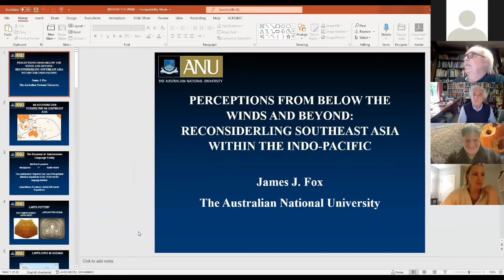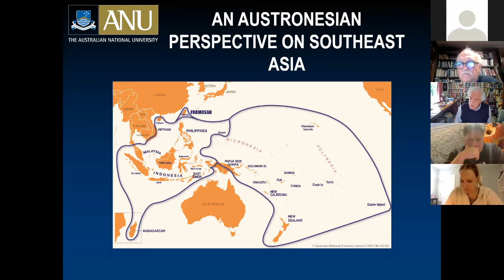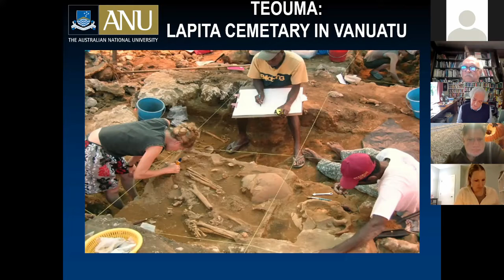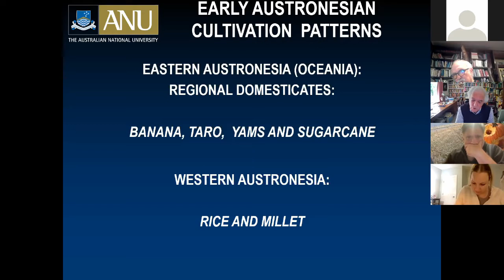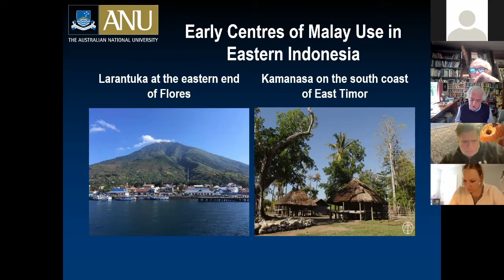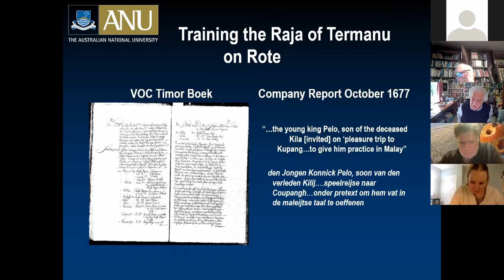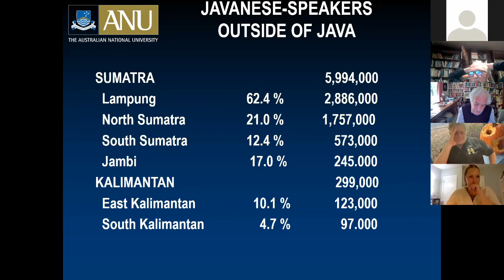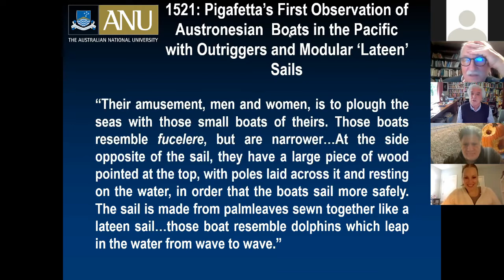Perceptions from Below the Winds and Beyond: Reconsidering Southeast Asia Within the Indo-Pacific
The UVA East Asia Center was honored to host Emeritus Professor James J. Fox, of Australian National University, for the annual Coughlin lecture for the Nelson Lectures on Southeast Asia series.

His talk "Perceptions from Below the Winds and Beyond: Reconsidering Southeast Asia Within the Indo-Pacific" was held Thursday, November 11. The discussion panel for the event included Sylvia Tidey (UVA Professor of Anthropology), Deborah Lawrence (UVA Professor of Environmental Sciences) and Manuel Lerdau (UVA Professor of Environmental Sciences) with the event moderated by Fred Damon (UVA Professor of Anthropology).